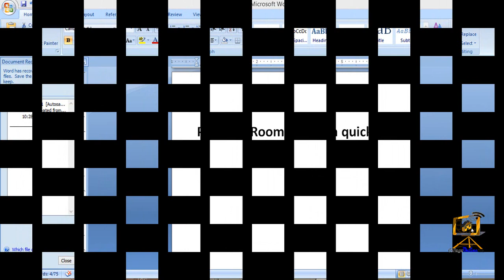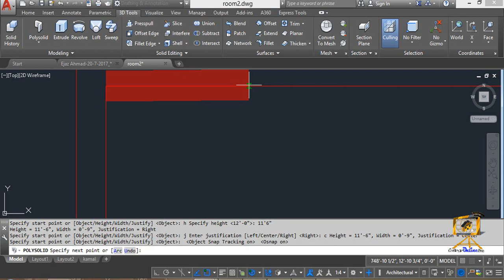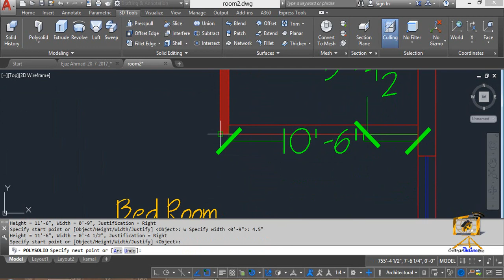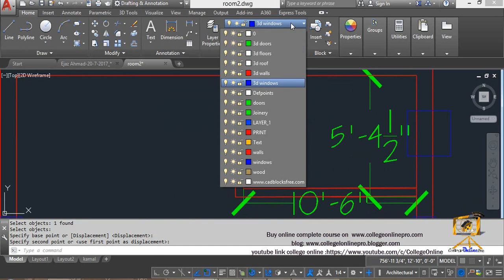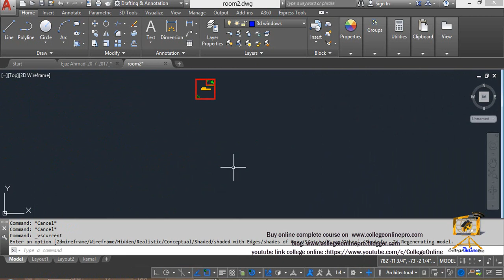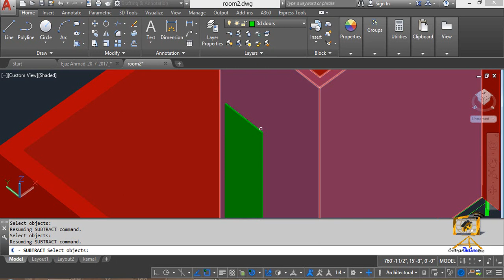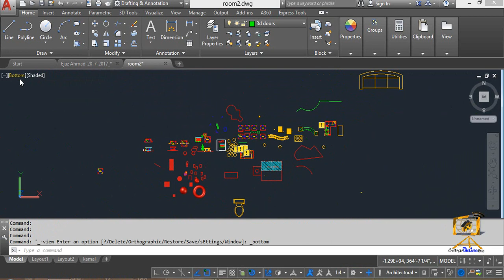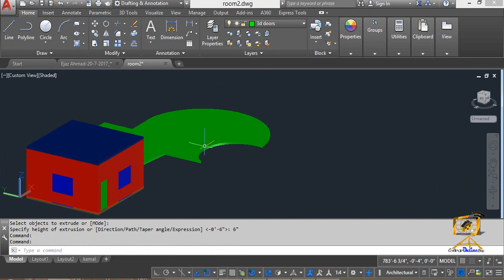how to create Room 3D in AutoCAD 2017 Tutorial in Urdu lecture 8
After installing proxy run it then click on the Please Write your comments below and share it as it really helps me Please Write your comments below and share it as it really helps me how to create Room 3D in AutoCAD 2017 tutorial in urdu lecture 8

in this video lecture we will learn how to create and start a 3D of a Room from scratch and after that AutoCAD 2017 tutorial  will move towards more detailed objects 3D in a plan

If you have completed the previous lessons in this level, you now have the tools to create a large variety of objects in 3D. This lesson is designed to show how to create simple building in 3D from start to finish. The same process can be used to build more complex buildings as well. Start by creating this building and then try drawing your home
This method follows my usual approach of "modeling it like you would build it". I'll start with a floor plan, then build the walls, make openings for the doors and windows, add doors and windows, then put a roof on it. It just seems like the most logical approach to me
Below is an image of the final building that is drawn in this lesson (with rendering and lighting explained in the next lesson)

Buy AutoCAD 2017 2D & 3D Tutorial click on the below links
for Pakistani Students Cash on Delivery Select you concerned product and enter Correct Data AutoCAD 2017 2D 60 videos and 6 hours of Course Price 4000 Pakistani Rupees  & AutoCAD 2017 3D 60 videos and 6 hours of Course Price 4000 Pakistani Rupees ,Discount Package for both 2D & 3D =6000 Pakistani Rupees.